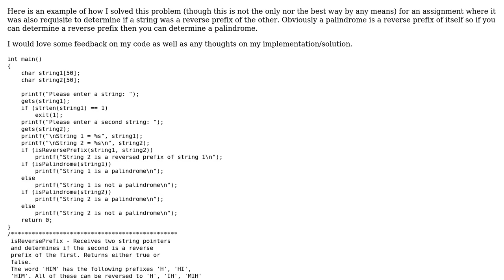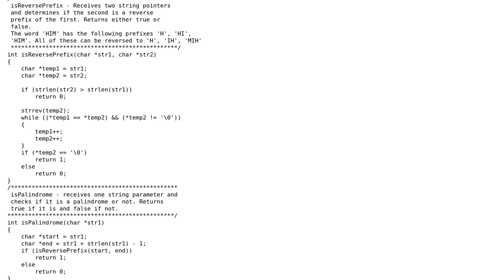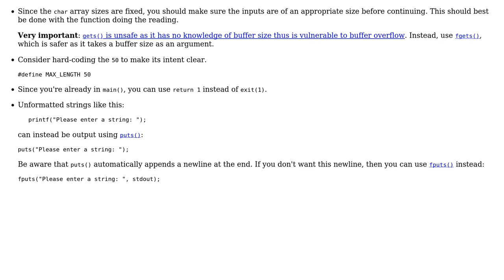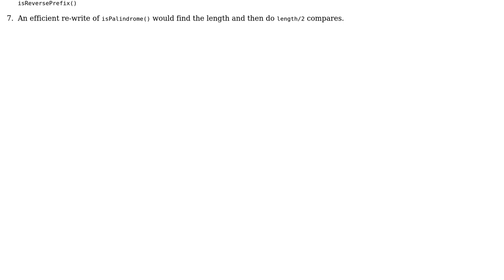Code Review: Palindrome Checker Algorithm (2 Solutions!!)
Code Review: Palindrome Checker Algorithm

With thanks & praise to God, and with thanks to the many people who have made this project possible! | Content (except music & images) licensed under CC BY-SA | Music | Images & others | With thanks to user Jamal user chux - Reinstate Monica user alacy and the Stack Exchange Network Trademarks are property of their respective owners. You are responsible for your own actions.